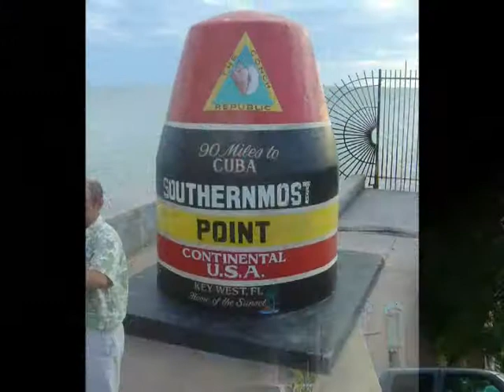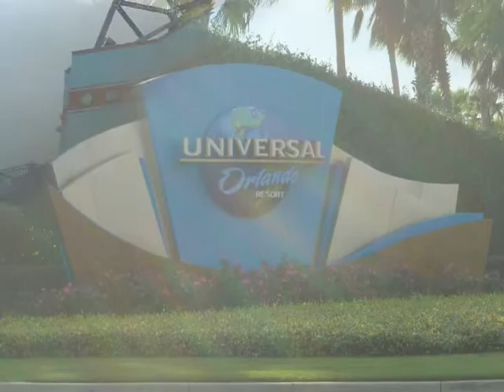ORLANDO AND KEY WEST ROAD TRIP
Road trip from Orlando to Key west